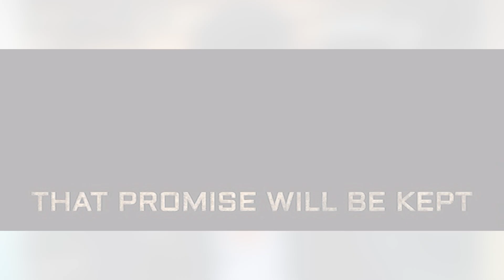KGF Chapter 3 Official Teaser Trailer Announcement | Yash |Sanjay Dutt | Kgf 3 Movie Trailer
KGF Chapter 3 Official Trailer Trailer Announcement | Yash |Sanjay Dutt |Kgf 3 Movie Trailer,
KGF Chapter 3 Movie Trailer First look Releasing New latest update | Yash | Sanjay Dutt |Prashant Neel , Kgf 3 Movie
Kgf 3 Movie Official Announcement, Yash, Prabhas, Prashanth neel,Kgf 3 Trailer,

This Video About Rocking Star Yash Upcoming movie KGF Chapter 3  information news and update , facts and some gossip

KGF 3 Announcement Teaser Review . KGF Chapter 3 Movie Featuring Rocking Star Yash Directed by Prashanth Neel has shocked everyone with a 2 Minute Teaser Trailer Glimpse. KGF Chapter 2 has completed 1 Successful year at Box Office & fans are celebrating their festival. KGF 3 Full Movie Hindi Dubbed Expectations would be shared in this Video. Will Yash Rule the Pan India Game in 2023-24 or Shahrukh Khan Jawan will be the champion from Bollywood? Do leave your Public Review in the Comments below.